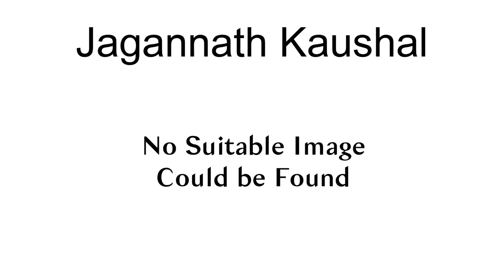Jagannath Kaushal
Jagannath Kaushal (23 April 1915 – 31 May 2001) was an Indian National Congress politician and Law Minister in the Government of India from 1982 to 1985.  He studied law at Panjab University, Lahore, in 1936 and started legal practice at Patiala in 1937. Though he was selected as the District and Sessions Judge in 1947, he resigned from the post in 1949 after the State was merged with PEPSU, and returned to legal practice.
He was elected to the 1st Rajya Sabha in 1952, and was designated as the Senior Advocate in the Supreme Court in 1954. Following the merger of PEPSU with Punjab in 1956, he shifted to Chandigarh and commenced practice at the Punjab and Haryana High Court.  He was also elected president of the Punjab and Haryana High Court Bar Association in 1962.
After his retirement from the Rajya Sabha in 1964, Kaushal was appointed the Advocate-General of Punjab. In 1966, he was appointed the Additional Judge of the Punjab and Haryana High Court, but he returned to the Bar nine months after resigning from the post.
In 1967, he became the Advocate-General of Punjab and the Haryana Advocate-General a little later. During that period, he had the opportunity of conducting Indira Gandhi’s election petition in the Supreme Court when she was unseated.
An expert in civil and criminal law, he was the Governor of Bihar between 1976 and 1979. Thereafter, he resigned to resume his practice. In 1980, he was elected to the Lok Sabha from Chandigarh and remained the Union Law Minister from 1982 to 1985. He also ran successfully for Congress, winning his local seat again in 1985.
A member of the Syndicate of Panjab University for over 25 years, Kaushal was the chairman of the Privileges Committee of the Lok Sabha. As the Law Minister, he attended the final session of the UN Conference on Laws of Seas held in Jamaica and signed the treaty on behalf of India. In the Punjab and Haryana High Court, the work was suspended on the day he died as a mark of respect.